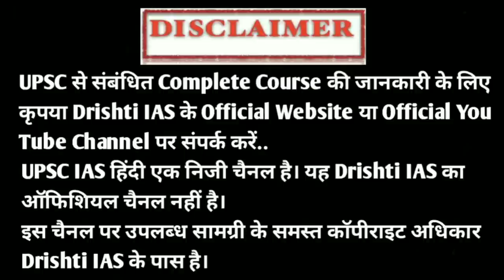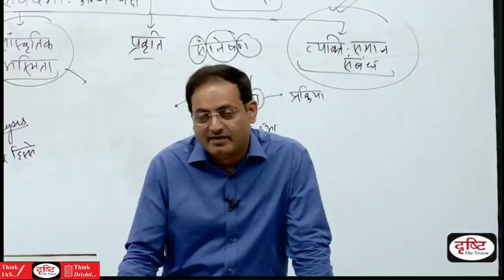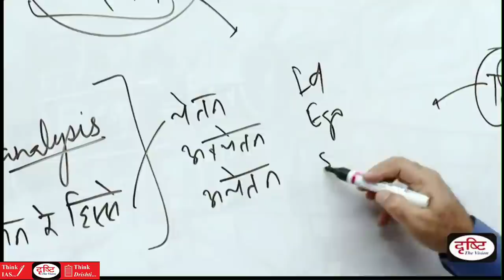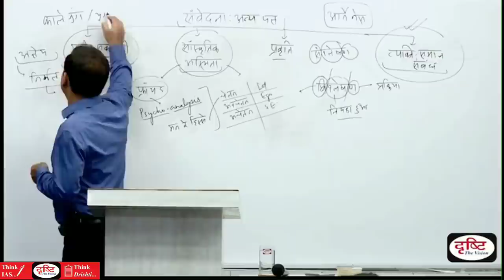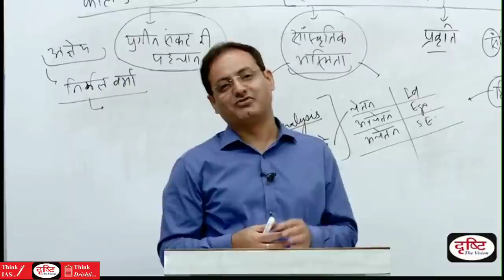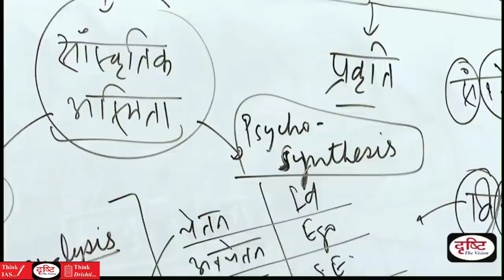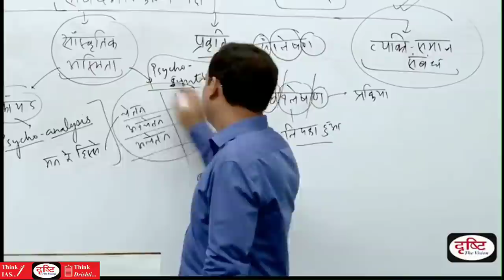Dr Vikas Divyakirti |भारत और पश्चिमी सभ्यता में बेहतर कौन है?🤔| Drishti IAS | IPS | UPSC IAS हिंदी